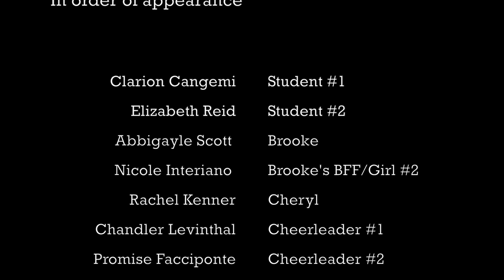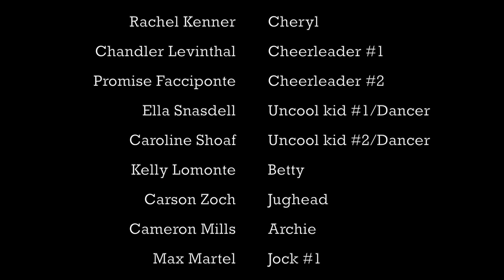RiverTales: The Musical - Episode 2 (Act 1 Scene 3 & 4)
Episode 2 begins right where Episode 1 ended: at Riverdale High School before the class bell rings. Immediately we're thrown into the chaos happening in Riverdale, as students are suddenly going missing! The tension doesn't let up until the end of scene 4, as Cheryl and her squad end up in a dance off against the "uncool kids," as well as her intense first meet with Veronica. You don't want to miss Episode 2 of RiverTales: The Musical.

"RiverTales: The Musical" is an original, fan-fiction, musical based on CW's "Riverdale," created by Roberto Aguirre-Sacas. The story and music we all created by Joshua Green, and the script was co-written by Joshua Green & Meghan Kern.

I know everyone says that, but it really helps in ensuring fans of the Riverdale series can find this stuff.